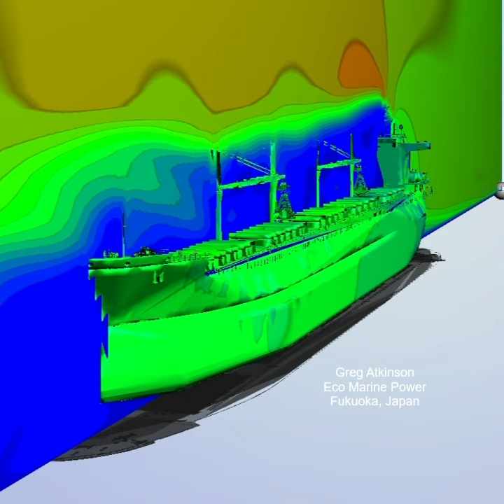Ship in virtual wind tunnel fir CFD airflow analysis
Study of airflow around geared handymax ship using virtual wind tunnel & computational fluid dynamics analysis.

Music